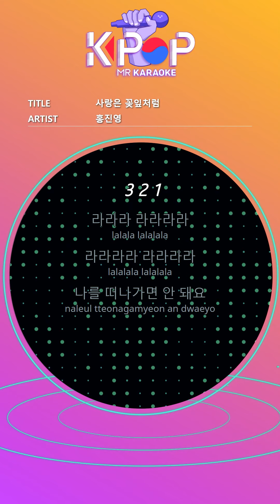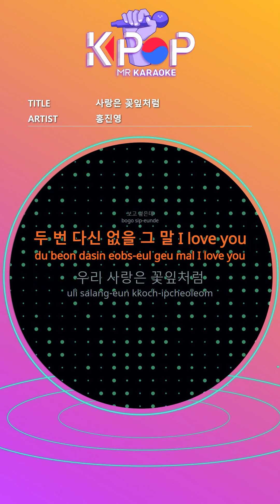[KPOP MR 노래방] 사랑은 꽃잎처럼 - 홍진영 (With Melody Ver.)ㆍLove is like a petal - HONGJINYOUNG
[Eng-Sub]
Lala lala lala
Lala lala lala lala
You can't leave me
You can't go away
One day, one day, one day
Stay with me more
The more I love, the more I hurt
I miss your arms
Like the passing wind
Even if it was a short relationship
I do not regret
Like a fascinating thorn
Deep in me
It keeps hurting me
When I wake up like a dream overnight, everything disappears
Regret hot
Tears flow in both cheeks
Lala lala lala
Only good memories
Deep in my heart
It keeps coming up
Regret hot
Hug me again
Love is like a petal
If you bloom, you lose again
That word that I will never have again, I love you
Our love is like petals

ⓒMusicen. MR